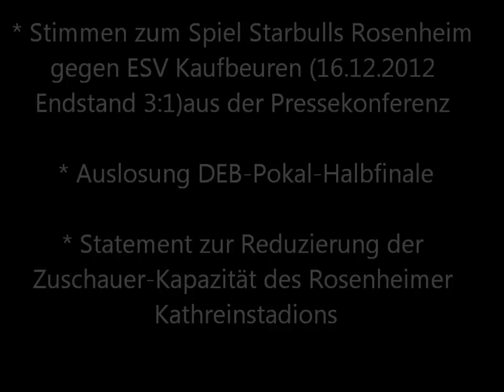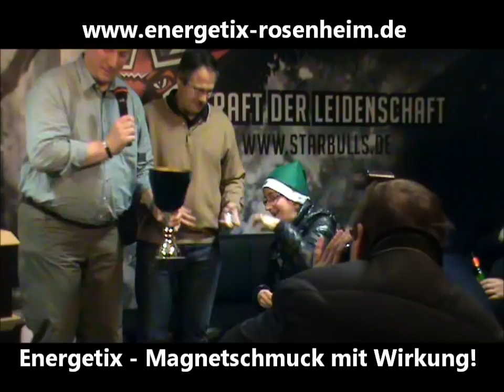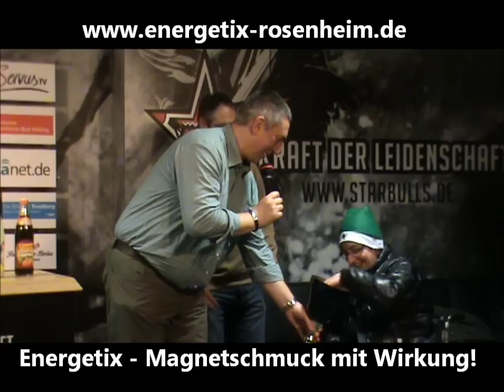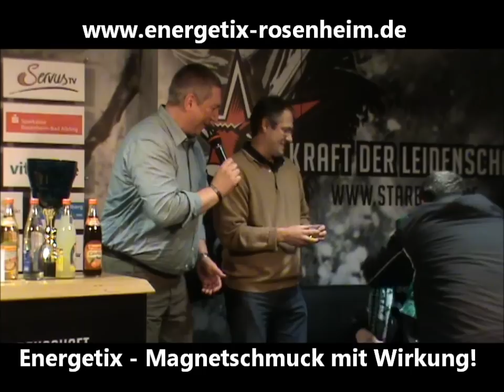16122012 StarbullsRosenheim Kaufbeuren PK mit Pokalauslosung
Vor 1.974 Zuschauern besiegten die Starbulls Rosenheim den ESV Kaufbeuren. Hier die Stimmen zum Spiel aus der Pressekonferenz, sowie Statements zu den Stadionproblemen in Rosenheim und Kaufbeuren. Außerdem wurde im Rahmen der Pressekonferenz auch die Auslosung für das DEB-Pokal-Halbfinale durchgeführt.
DEB-Pokalhalbfinale: Starbulls müssen nach Schwenningen
Pokalfee Anna zog folgende Paarungen:Bietigheim Steelers -- Heilbronner Falken sowie
SERC Wild Wings -- Starbulls Rosenheim.  Gespielt wird am 22. Januar 2013.